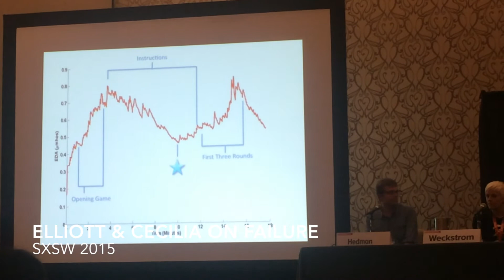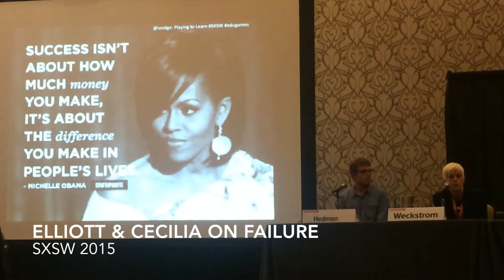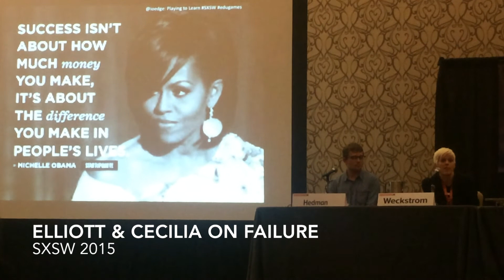Elliot (mPath) and Cecilia (Lego) Discuss Failure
Elliot (mPath) and Cecilia (Lego) discuss failure during SXSW Interactive 2015.